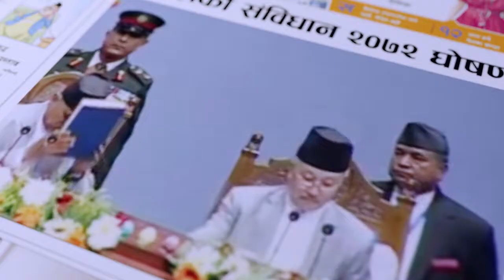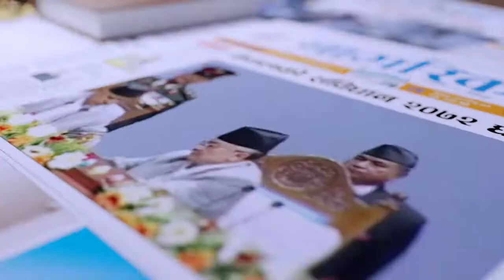रघुवीर महासेठले माधव कुमार नेपाललाई गाली गर्दै यस्तो गरे सनसनी पूर्ण खुलासा | Prime Times Television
Program: Janata Janna Chahanchhan
Presenter: Rishi Dhamala
Guest: Minister Raghubir Mahaseth
Video By: Prime Times Television